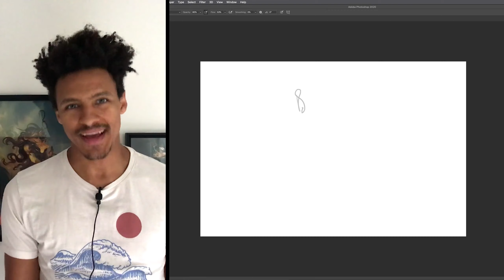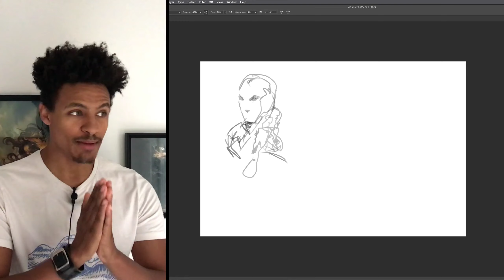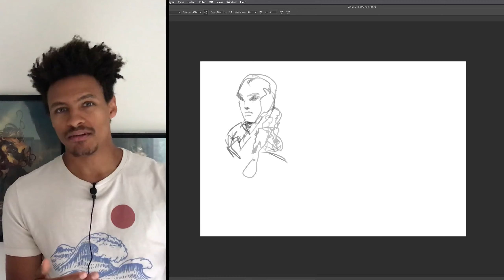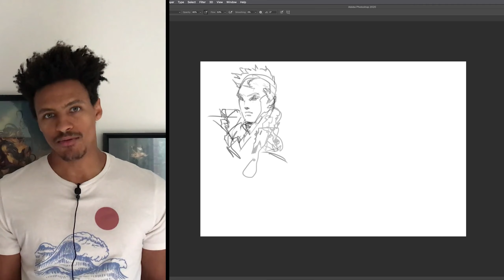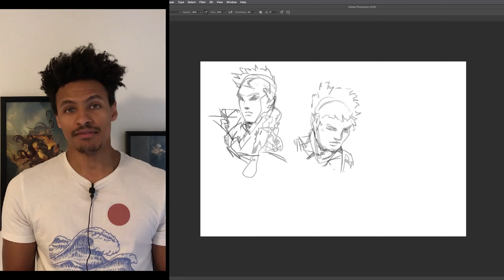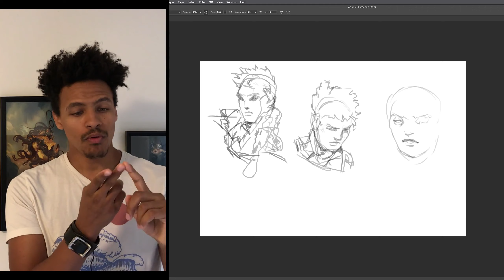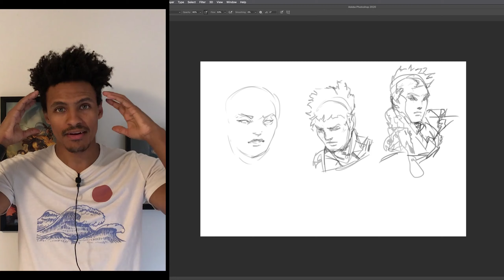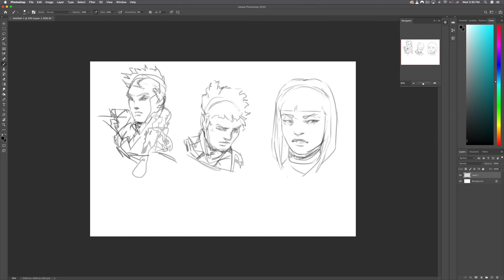Getting Back Into Drawing